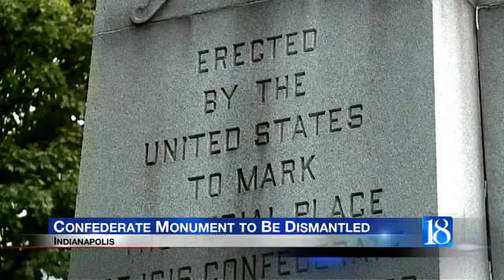Indianapolis to dismantle Confederate monument in park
Indianapolis will remove from a park a monument dedicated to Confederate soldiers who died at a Union prison camp in the city, the mayor announced Thursday.